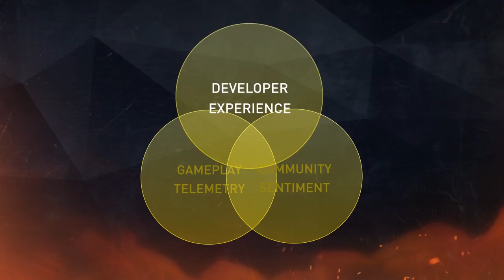Dirty Bomb: The Future of Balance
Want to know where balance updates are? Well, Exedore takes us through it all.

Community Spotlight - 'THE PROEST DIRTY BOMB FRAGMOVIE YOUR SCRUB EYES WILL EVER SEE' by Leo Nous